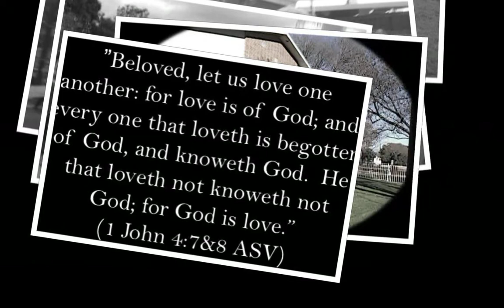First Baptist Church of Upland June Picnic 2011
une 5, 2011  *  5:00 PM  *   Sunday

A great picnic with lots of  fun in First Baptist Church Park Grounds, lots of food, great games like volleyball, and many more. Great Fellowship. Thank you for all your support. God Bless you all.

 "Beloved, let us love one another, for love is of God, and everyone that loveth is born of God and knoweth God. He that loveth not, knoweth not God, for God is LOVE..!!! 1 John 4:7&8

Producer: Butchee Abella